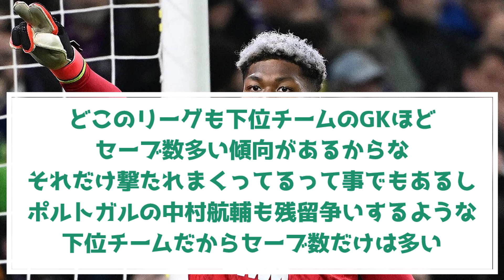鈴木ザイオンさん…急に覚醒してしまうＷＷＷＷＷＷＷＷＷ